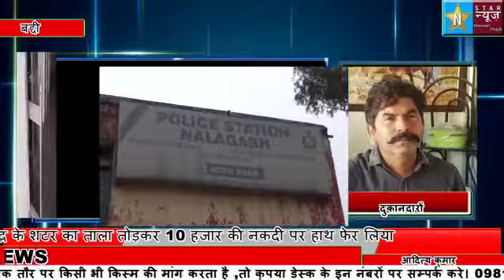झार माजरी में लोक मित्र केंद्र में चोरी 10,000 नकदी पर हाथ फेरा